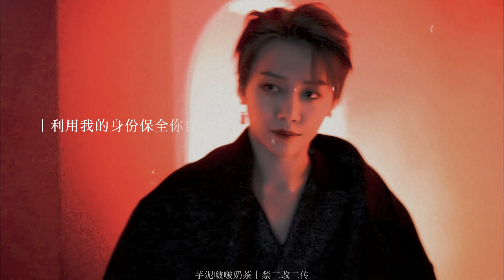【劉雨昕/XINLiu】水仙劇情向｜《AI編號89757》｜Xin x 《AI No. 89757》 Vocal Collection【每天向你安利劉雨昕】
CR. 丨芋泥啵啵奶茶丨WB